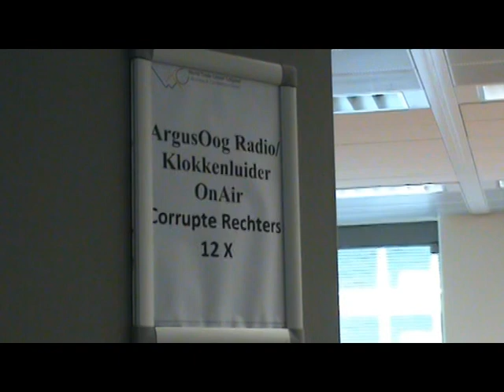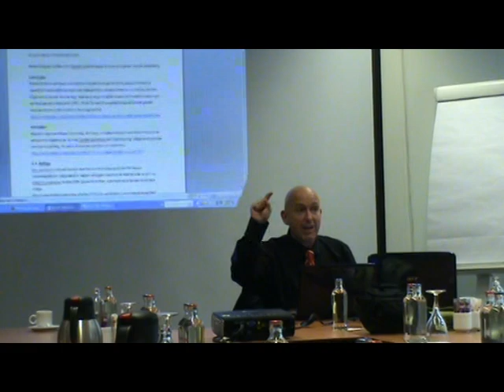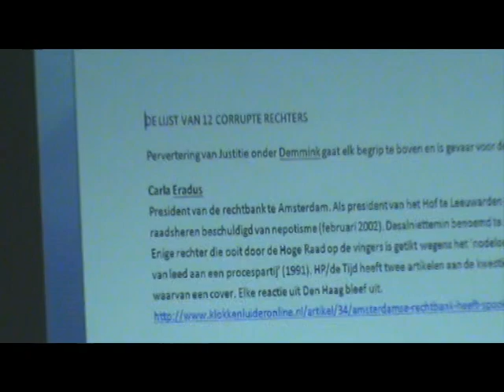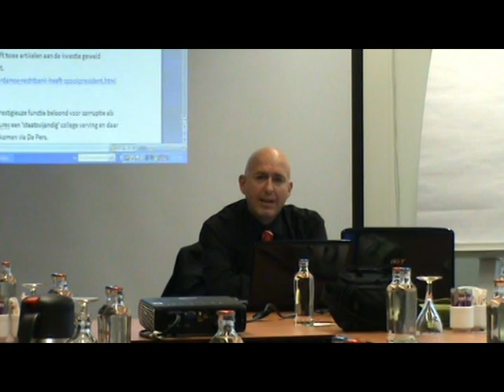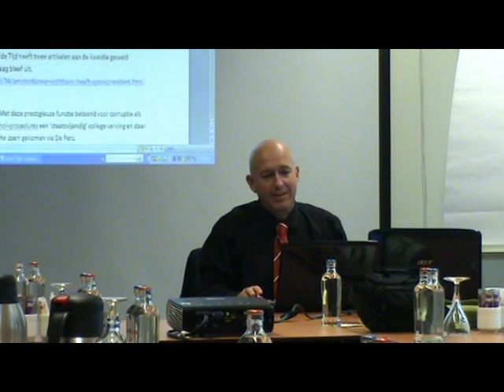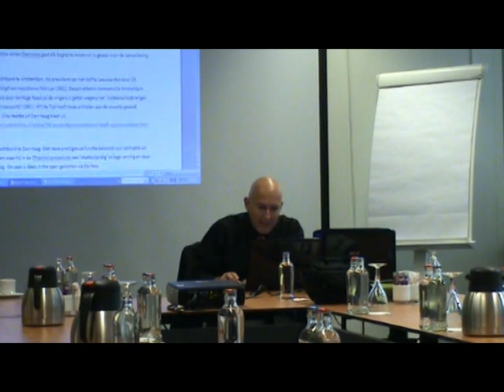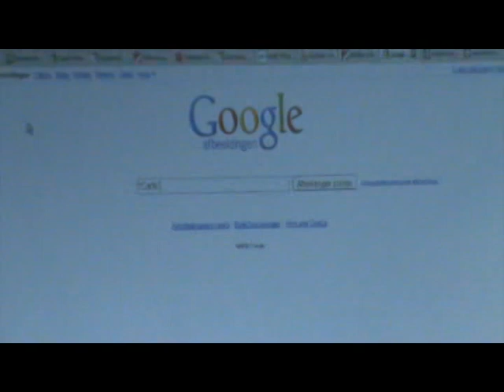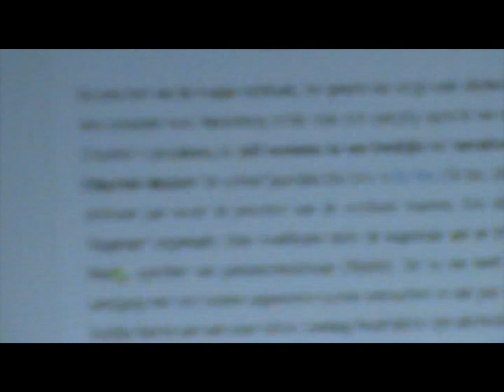Micha Kat onthult 12 corrupte rechters - Deel 1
Op 24 september 2010, Schiphol WTC, een persconferentie waar 12 corrupte rechters werden onthuld.